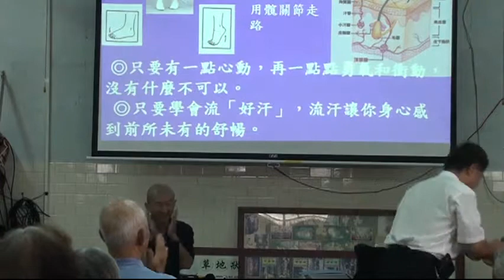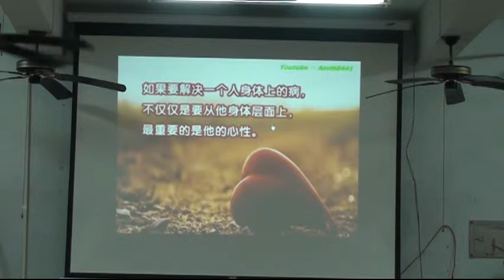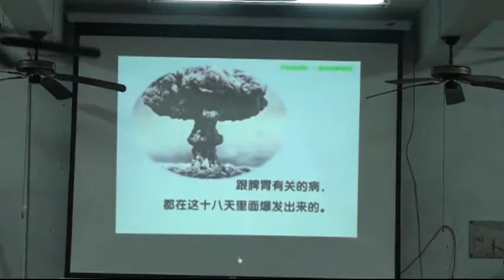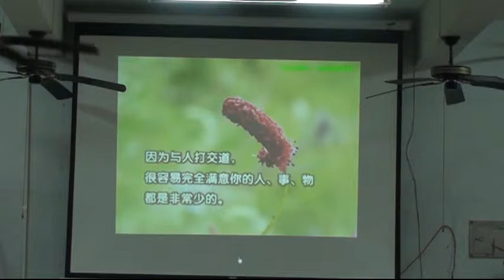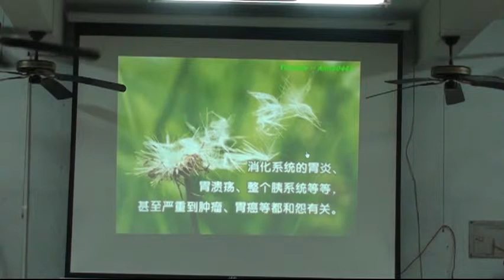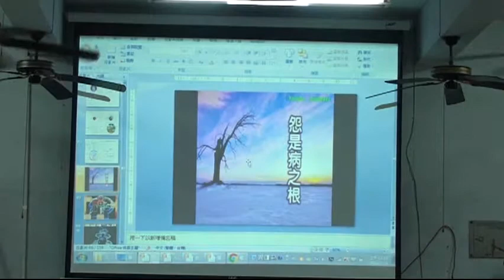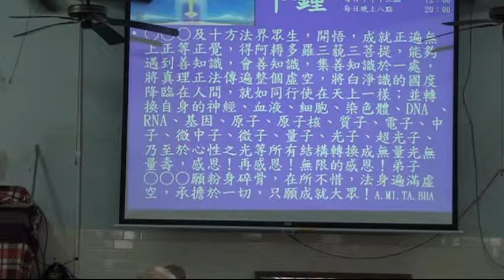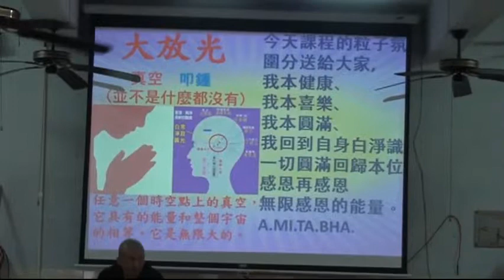國際深心靈研究教育機構后里紫雲觀2015.1105 5-4